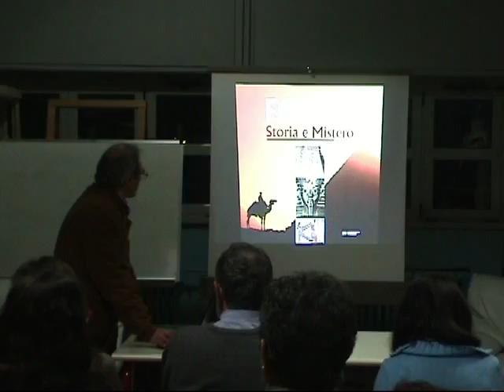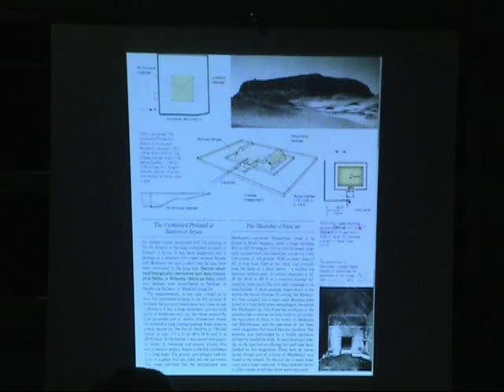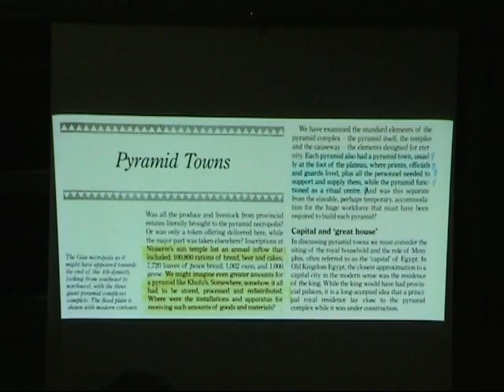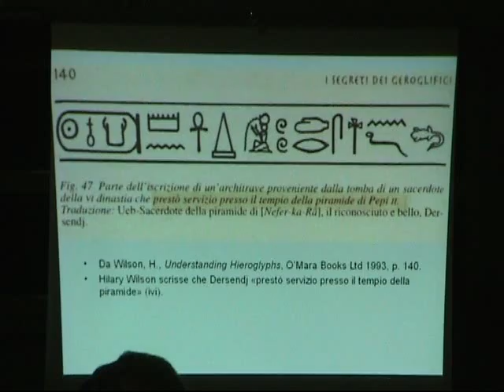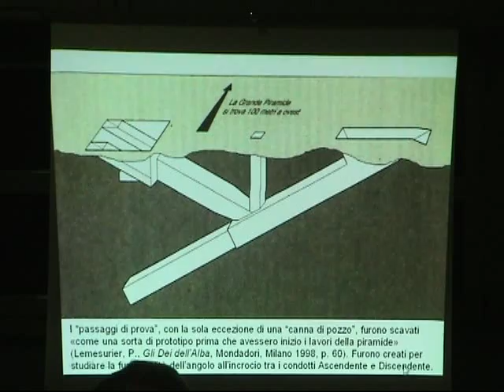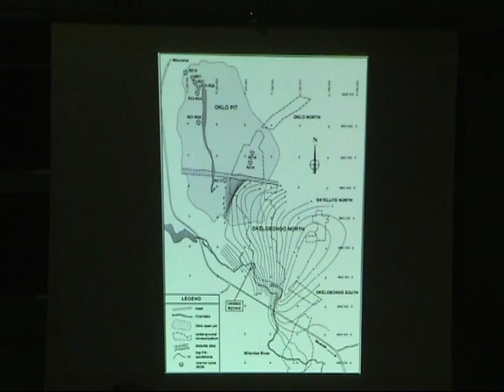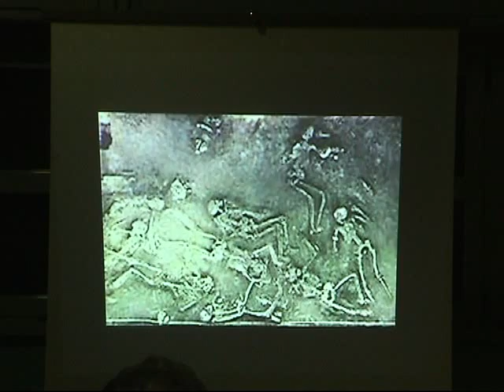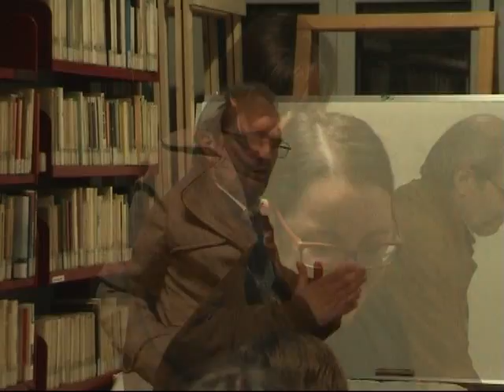Michele Manher Conferenza 2 di 3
Michele Manher presso Centro Socio Culturale Celadina (BG), il 17 novembre 2015 su Le Piramidi